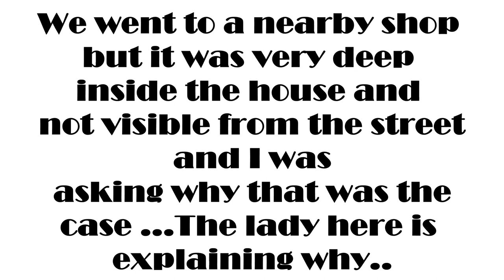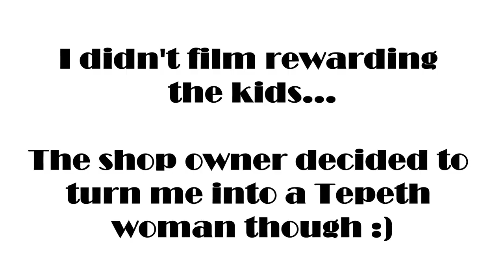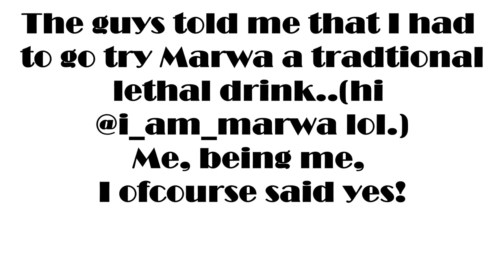My KARAMOJONG HUSBAND and traditional dance, first experience/ The Turkana of Uganda/ Travel vlog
In the third and final part of the Tepeth people video, I take you with me to a village where we experience Karamojong traditional dance as well as drinking their lethal traditional beer.
I had a wonderful time filming this series for you and I hope that you will enjoy it half as much as I did.